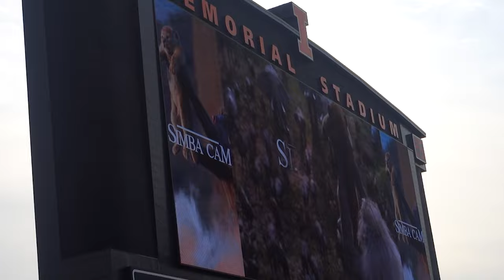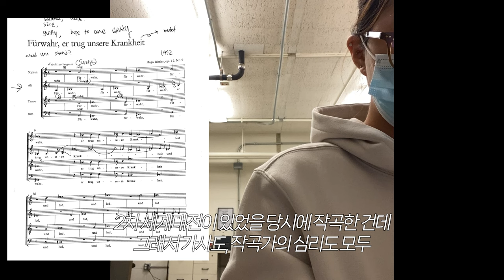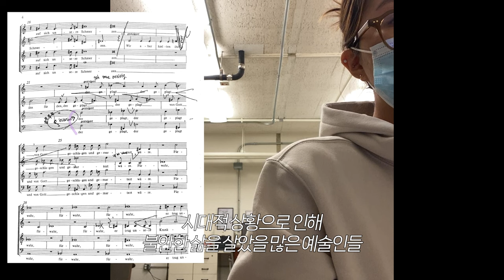[ENG]🇺🇸ep 6. 지휘 석사생의 바쁜 일주일: 풋볼 경기 완패, 재즈 공연, 피아노 초견, 글리 연주 (2021)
안녕하세요 오랜만에 브이로그로 찾아온 예니입니다:)
오늘은 석사생활의 기록들을 담아보았어요✨

그동안 뜨문뜨문 올리긴 했는데 현생이 바쁘니 매우 늦은 업로드가 되었네요 허허
저번 ep 2 과 이어지는 내용이니 보고 오시면 감상에 도움이 되실거에요☺️

더 잘하고 싶고 하고 싶은 편집 스타일이 너무 많은데
그래서 복잡하게 나온거 같기도 하네요

저만의 스타일을 찾고 있는 과정중인데
같이 그 여정을 따라와주실려나요?

점차 저의 스타일로 자리잡을 채널을
끝까지 봐주시면 감사하겠습니다:)

평안한 하루되세요! 다음 영상에서 만나요 ♥🫶🏻

Hi guys! I’m back with a vlog after a long time :) I've captured moments from my master's degree journey! Also, you can check the previous episode here↓
ttps://youtu.be/kiaQwDSzvJs

I want to improve more, and there are so many editing styles want to try, so it might seem a bit complicated🥲 I'm in the process of finding my own style, would you like to join me on this journey? I'd appreciate it if you could watch the channel evolving into my style until the end :)

00:00 Intro
00:08 day 1
01:15 day 2
01:34 Sight reading 초견 타임
03:58 노래 연습 [Darn that dream]
05:40 노래 연습 [Lover Man]
08:07 day 3
12:28 day 4
13:18 day 5
14:13 day 6
16:34 Outro